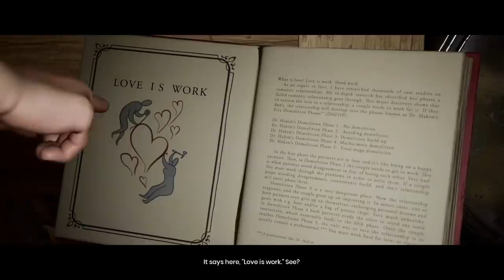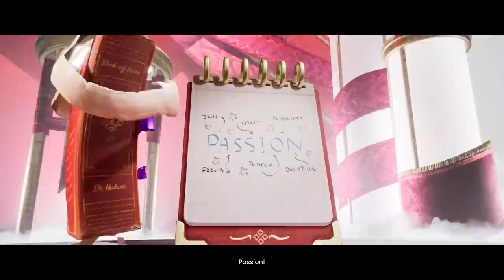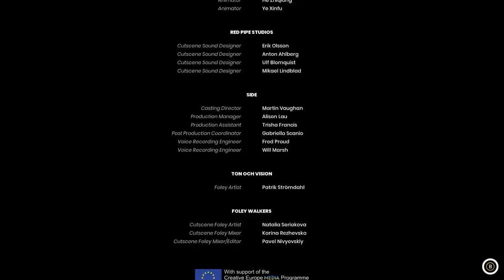I want a divorce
me and  @WeegeePlays   are the most dysfunctional of family